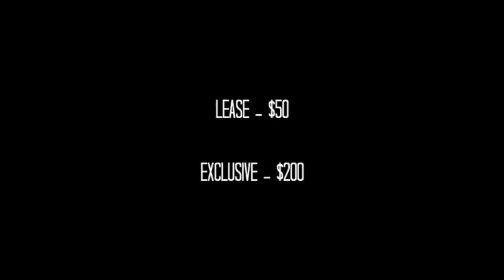21 Savage x Gunna x Lil Baby Type Beat (Prod. By DC Hooligan)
TRACKOUTS AVAILABLE 💰 HIT MY EMAIL

💯 Like & Sub ! 💯

💯 Like & Sub ! 💯